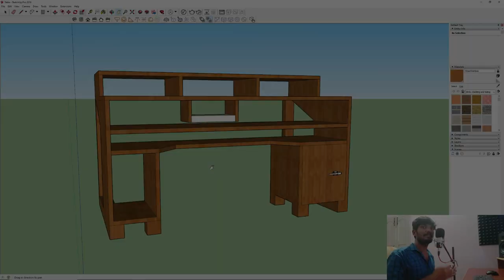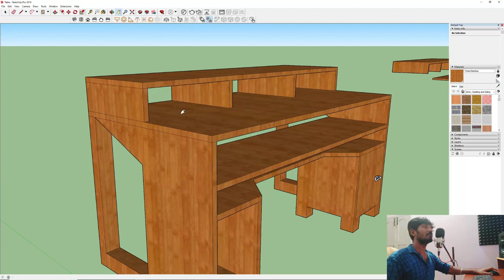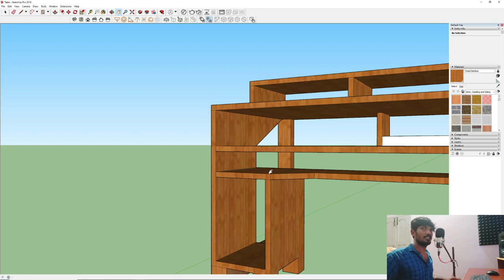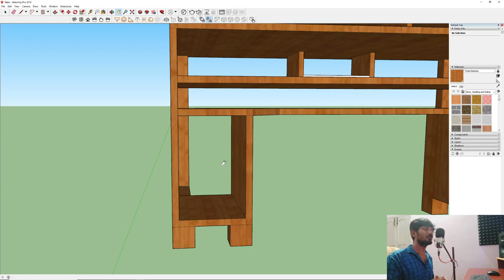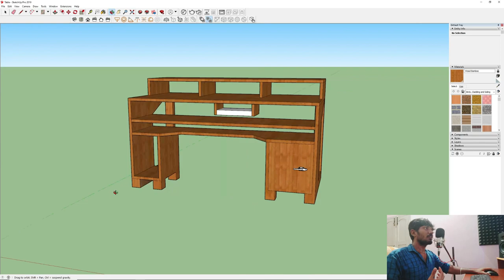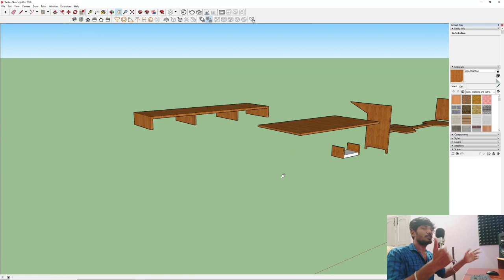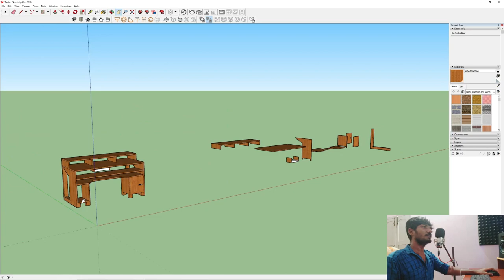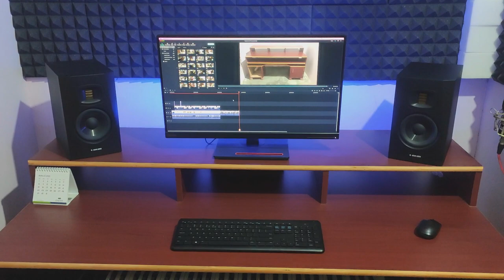How To Build Home Music Studio Desk | Recording Studio Table Setup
Welcome You All To Our Soulful Studios Channel.

Watch the video about How to build and setup studio desk or studio table for your home studio and recording studio. And also I give the complete details about studio desk planing, execution, required materials and its cost. I explained the dubbing process behind the movie and short film from start to end.

00:00 - Intro
00:43 - Planing
10:25 - Desk Making
14:44 - Desk Cost

Thennarasu Paramasivam.